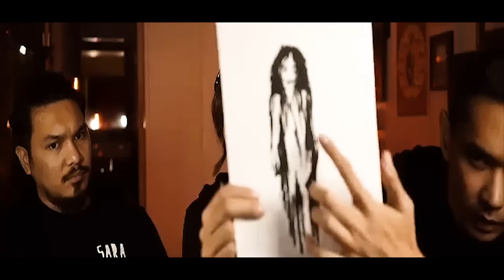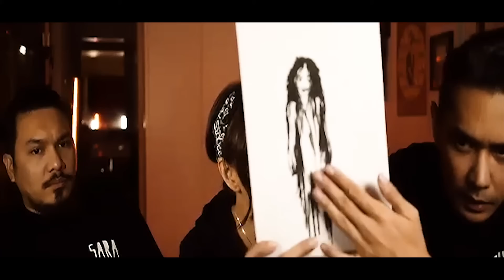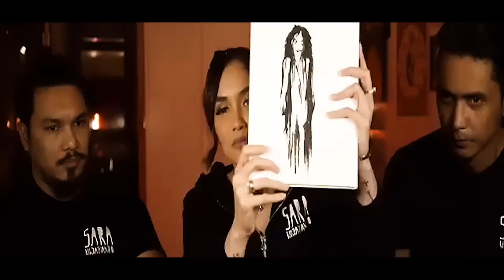WANITA HITAM INI NYATA! PALJURING X DMS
Jika kalian menyukai film seram mengenai makhluk tak kasat mata, kalian akan mencintai Paljuring ! Bersama DMS menelusuri rumah Gw yang katanya angker dan bertemu

Gw akan melewati berbagai petualangan dan berbagi pengalaman horror bersama anjing tercinta gw Sparta & Anubis.
Follow IG for updates!